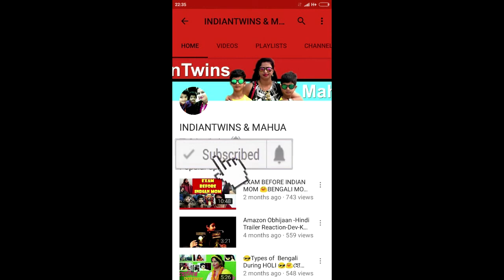DIWALI & MESSENGER ||Funny videos ||Happy DiwaliBengali comed| Bangla Funny Video